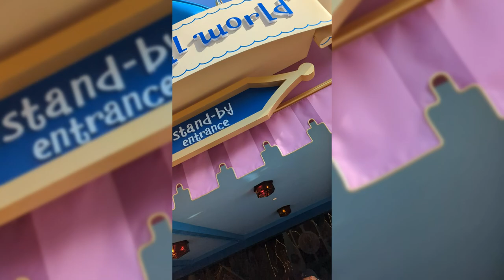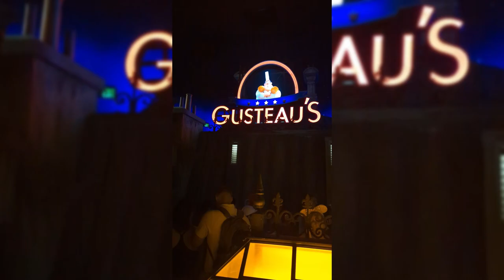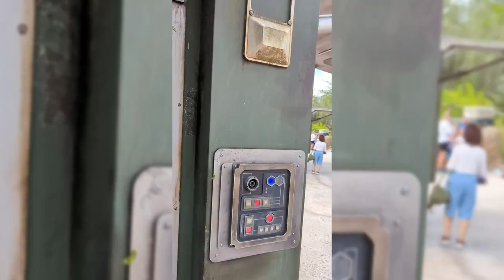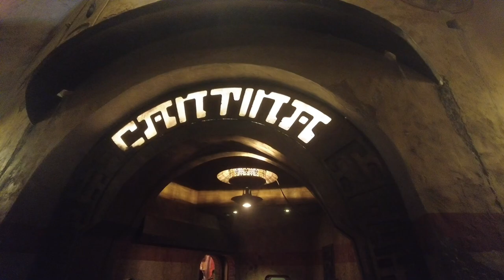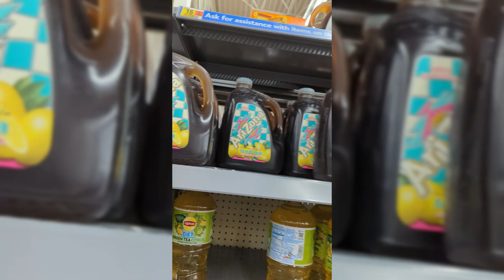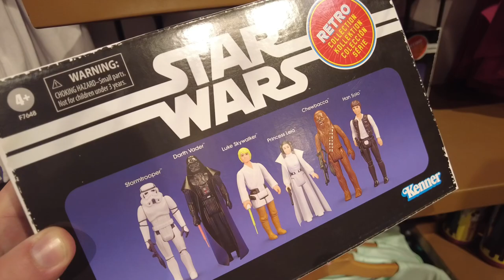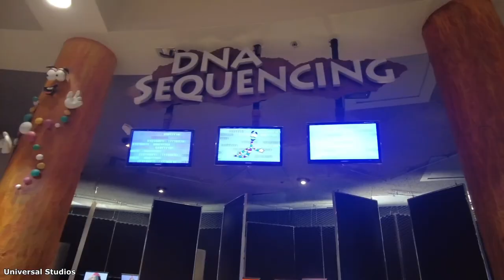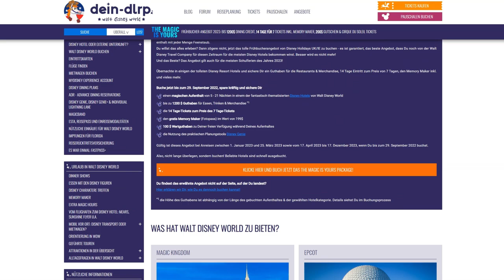MEGA VLOG😱Disney World + Universal Studios 2 WOCHEN! ✨🌈| Tipps & Tricks zu DEINER Reise! 🎉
Das war echt der beste Urlaub meines bisherigen Lebens.
Wir haben in 2 Wochen SO viel erlebt. Ich hatte einfach Videomaterial von 8,5 Stunden. Ich bin schon ein bisschen stolz auf mich selbst, das ich es geschafft habe, das auf 3 Stunden runterzukürzen. 😅

Falls ihr noch Fragen zu irgendetwas habt, dann schreibt es mir doch hier in die Kommentare! Ich versuche gerne euch alle Fragen so gut ich kann zu beantworten.

Und falls jemand oberschlaues und neidisches direkt wieder anfängt:
nein, das hab ich zu 100% aus eigener Tasche gezahlt, so wie jeder andere das auch machen würde. Das hat nichts mit meinem "Influencer Geld" zu tun. Wäre schön, wenn ich mir so ne Reise damit leisten könnte, kann ich aber nicht mal ansatzweise. 😂

Vielen Dank für deinen Support. Damit trägst du einen kleinen Teil zu etwas Großem bei!
gez.

TIMESTAMPS
00:00:00 Intro
00:02:09 Anreise Frankfurt
00:04:52 Übersicht Disney World
00:08:09 Magic Kingdom
00:24:08 Epcot
00:36:19 Animal Kingdom
00:45:55 Typhoon Lagoon
00:55:10 Hollywood Studios
00:58:37 Star Wars
01:10:35 SPOILER: Star Wars Rise Of Resistance
01:18:00 Lichtschwert Savis Workshop
01:22:54 Cantina
01:26:18 Parks bei Nacht
01:28:21 Feuerwerke
01:41:59 Shows
01:51:09 WalMart
01:53:27 Essen & Restaurants
02:07:31 Disney Springs
02:14:19 Universal: Simpsons
02:17:06 Universal: Harry Potter
02:28:09 Universal Rant!!!
02:37:58 Mickey Mouse Ride
02:44:40 Hurricane Ian
02:50:34 Fuck You Lufthansa
02:52:22 Tipps & Tricks
03:04:29 Schlusswort